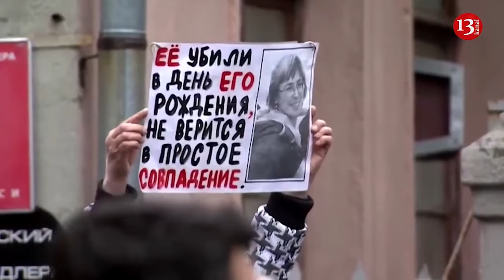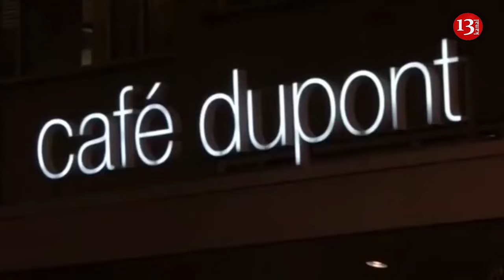Protesting Polish farmers clash with police in Warsaw